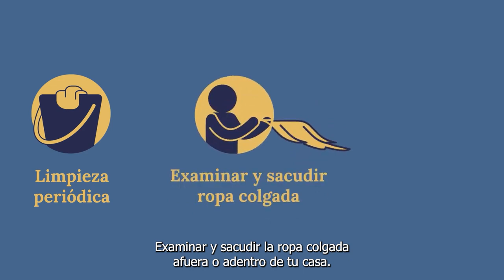Araña de rincón ¿Qué cuidados debes tener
La Araña de Rincón habita especialmente en el interior de los hogares.

Te contamos las claves para reconocerla y los cuidados que debes tener para prevenir accidentes.

Ante la mordedura de esta araña se debe concurrir con urgencia a un centro de salud.